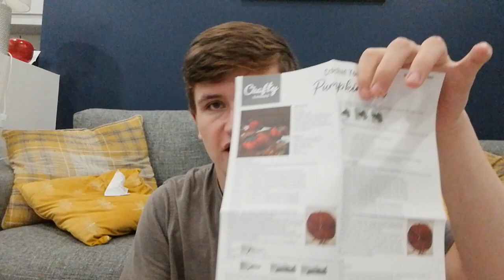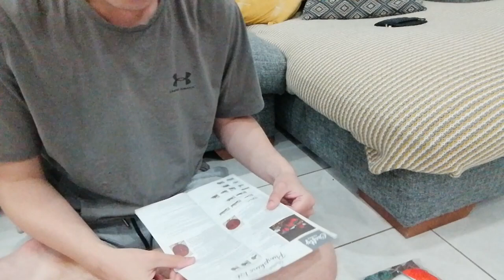TERRIFYING THUNDERSTORMS BY MY HOUSE!